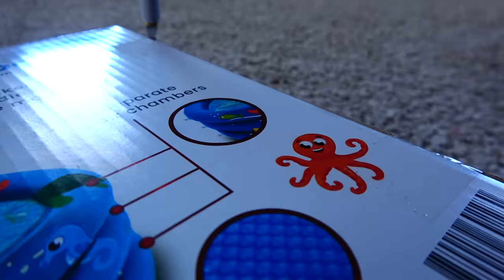Sonic's Pool Problem! - Sonic and Friends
Team Sonic gets an indoor pool!

~SOCIAL MEDIA~

Sonic and Friends is a "plush" channel, mainly directed at 13+. The series is similar to others such as Super Mario Logan, SML, the creator of Jeffy, among others like CrazyMarioBros, SonicWhacker55, Gabe's World, Titototter, SuperMarioRichie, Spindashpro, and more. The videos are mainly based around "Mario", "Sonic The Hedgehog", and "Kirby" characters and their respective franchises. Characters such as Mario, The Koopalings, Bowser, Luigi, Peach, Sonic, Tails, Knuckles, Shadow, Vector, Amy, Dr. Eggman, Kirby, Waddle Dee, King Dedede, and more! When you think of plush videos, you may think of videos such as "AMB - Baby Mario's Bath Time!" or even "Crazy Mario Bros: Lego Luigi!" Also similar to AquaticNeptune videos like SPONGEBOB POOL PARTY and SQUIDWARD CLAW MACHINE FAIL 2! Poppy Playtime Chapter 2 has also just been announced! Sonic Movie 2! Sonic the hedgehog 2! Sonic Movie 2 Shadow! Sonic Movie 2 Eggman! Sonic Movie 2 Metal Sonic! Sonic Movie 2 Super Sonic! Sonic goes to the Sonic Movie 2! Sonic Plush video! Dinosaur! Roblox doors monsters! The figure! Seek! Screech! Rush! Similar to Sonic Meets Movie Sonic! Similar to Sonic Goes to the Sonic Movie 2! Similar to Sonic's Birthday! Blue! Orange! Green! Purple! Garten of Ban Ban!